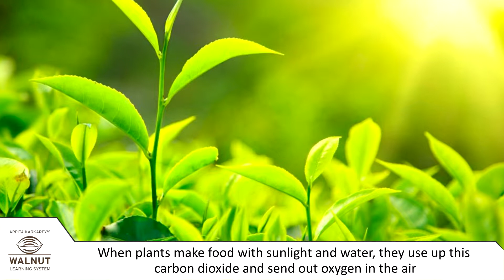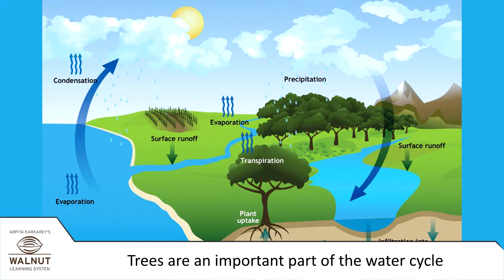4 Science - The Gift of Trees